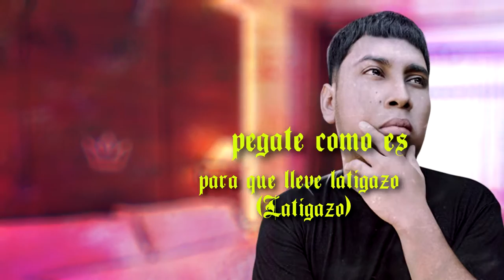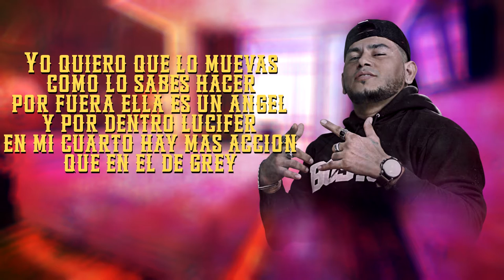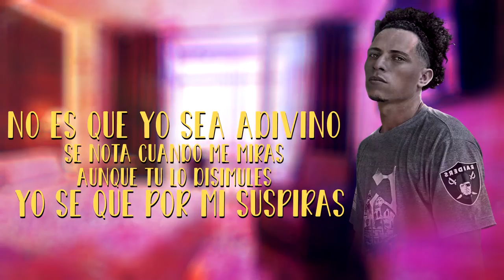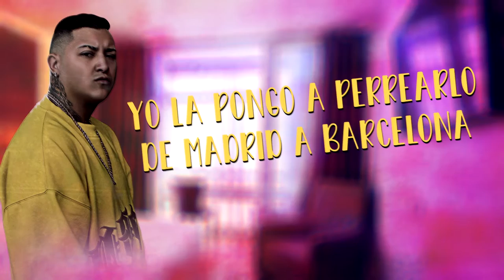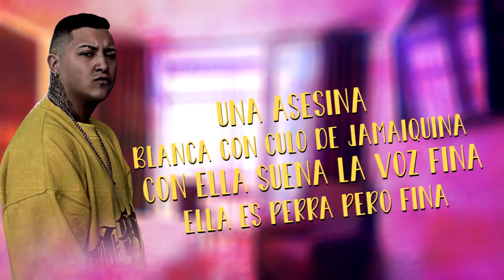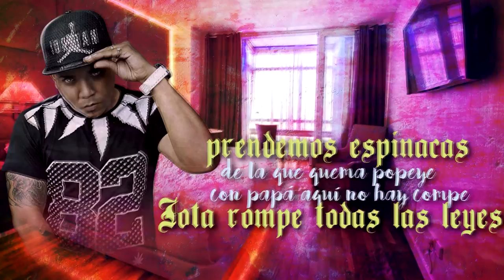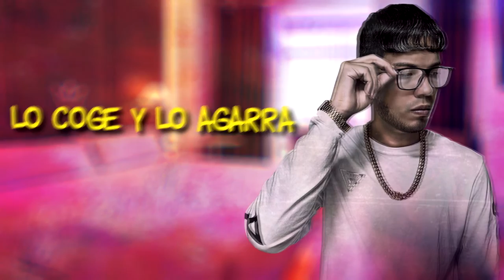P.Q.L.M-Fendr Voice❌Elchurro❌Elchamo❌Maylis❌Fyli❌Jay M❌Jordan Day❌Joel Acosta❌Jownell(Prod By Lexon)